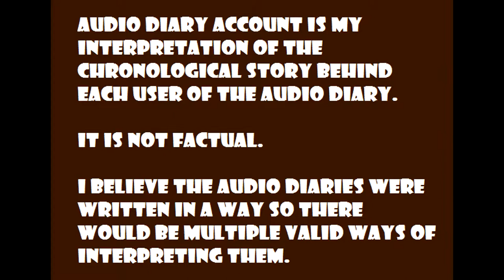BioShock Story Review - Audio Diary Account: Sullivan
Early Character - 0:22
Timmy H. Torture - 0:49
Killing Culpepper - 3:23
Change of Heart - 8:01

This is an in-depth look into the story behind the audio diaries of Sullivan. Audio Diary Account will only cover the audio diary story of the specific user so any other events will be covered where appropriate.

Sullivan was Ryan’s Head of Security. Ryan trusted him to take care of anyone that threatened Rapture. This meant that often Sullivan had to resort to pretty cruel methods. However Sullivan was used to cruelty as he recognised it as a necessary means of enforcing justice. Or at least that was the case until 1958. In that year, Sullivan was given some assignments that caused him to seriously reconsider what the word ‘justice’ really meant.

Note: I don't have HD recording equipment so I borrowed the footage used in this review.

BioShock is set in 1960, in which the player guides the protagonist, Jack, after his airplane crashes in the ocean near the bathysphere terminus that leads to the underwater city of Rapture. Built by the business magnate Andrew Ryan, the city was intended to be an isolated utopia, but the discovery of ADAM, a plasmid which grants superhuman powers, initiated the city's turbulent decline. Jack tries to find a way to escape, fighting through hordes of ADAM-obsessed enemies such as the deadly Big Daddies, while engaging with the few sane humans that remain and eventually learning of Rapture's past. The player, as Jack, is able to defeat foes in a number of ways by using weapons, utilizing plasmids that give unique powers and by turning Rapture's own defenses against them. BioShock includes elements of role-playing games, giving the player different approaches in engaging enemies such as by stealth, as well as moral choices of saving or killing characters.

The following review will be the Audio Diary Account of Diane McClintock.